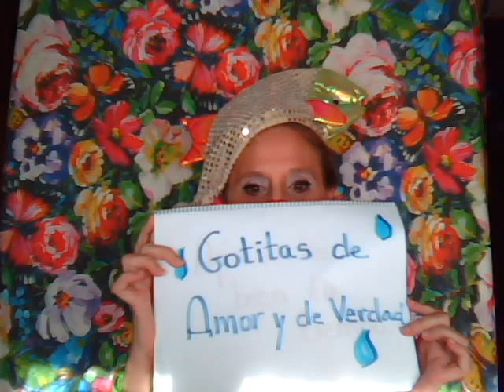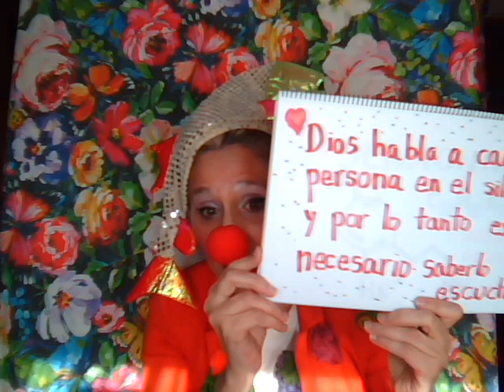Gotitas de Amor y Verdad 1: Aprovecha bien el tiempo Covid 19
Buenas Prácticas para este tiempo de incertidumbre